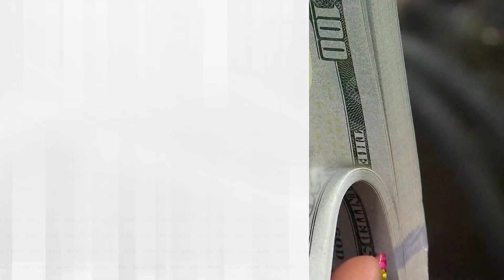Oil Prices Jump Contributing to a Higher Consumer Price Index